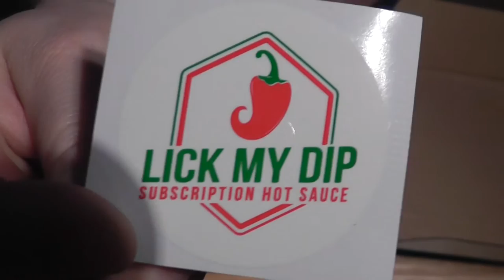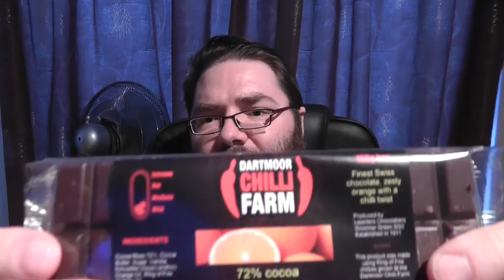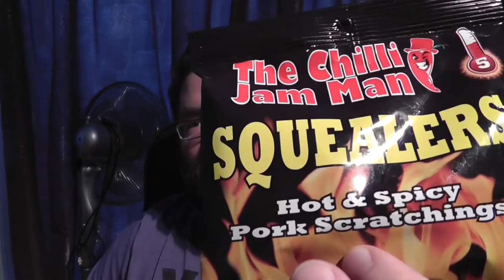JUST THE DIP!? *Episode 12, April 2016*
Another month, another episode of "Just the dip!?" and this month i get to review another ULTIMATE box full of goodies!